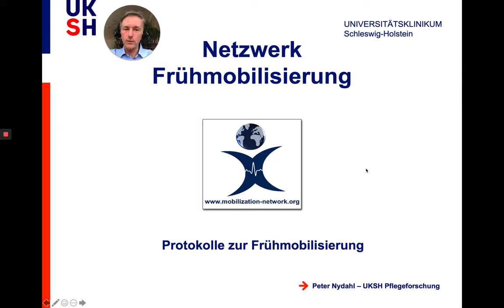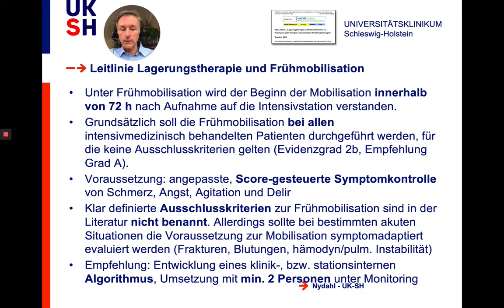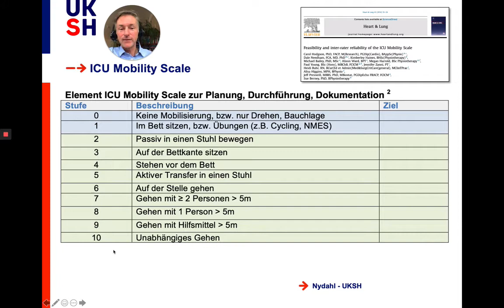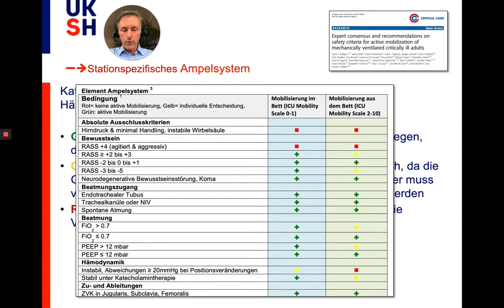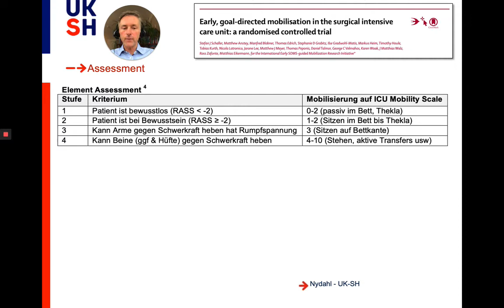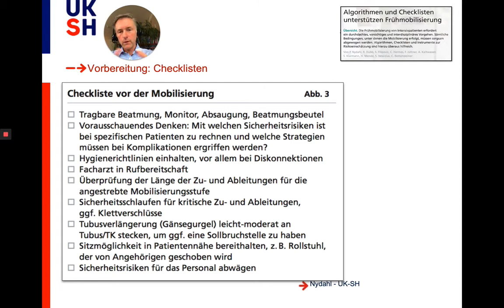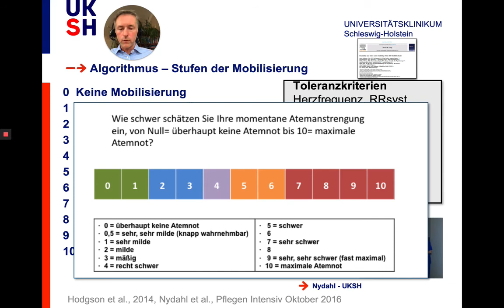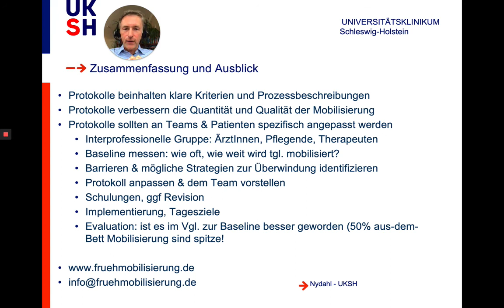Dr. Peter Nydahl (Netzwerk Frühmobilisation) informiert über Protokolle und die ICU Mobility Scale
Dr. Peter Nydahl - die deutsche Koryphäe zum Thema Frühmobilisation und Delir, international anerkannter Experte und Gründer des Netzwerkes Frühmobilisation stellt das Thema Protokolle vor.

ICU-Mobility Scale und ProMotion Studie werden ebenfalls besprochen